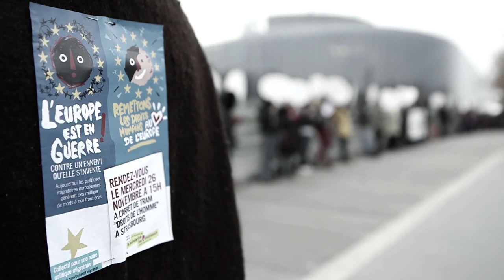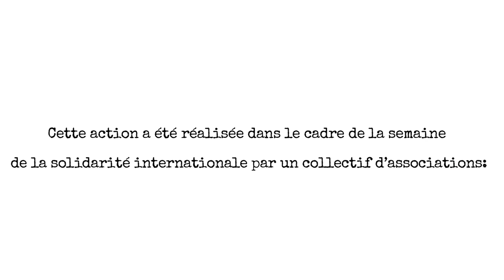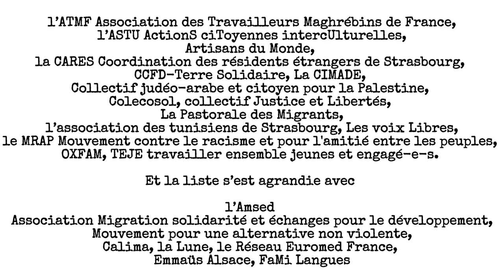Migration : Remettons les droits humains au cœur de l'Europe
A l'occasion de la semaine de la solidarité internationale, les députés européens des Verts/ALE Eva Joly, Michèle Rivasi et Ernest Urtasun participaient à une chaine humaine de solidarité avec les migrants. Du Parlement européen au Conseil de l'Europe, les associations, les élus européens et les citoyens relayaient les messages et témoignages des millions de femmes et d'hommes sur les routes de la migration et dénonçaient l'Europe forteresse . Renforcer les contrôles, sous-traiter la surveillance des frontières à des régimes autoritaires n'aboutissent qu'à rendre les voies de migrations plus dangereuses, qu'à multiplier les pertes humaines. L'Union européenne gagnerait à être solidaire, à ouvrir des voies légales de migration pour tous, à voir dans les migrants une chance plutôt qu'une menace.